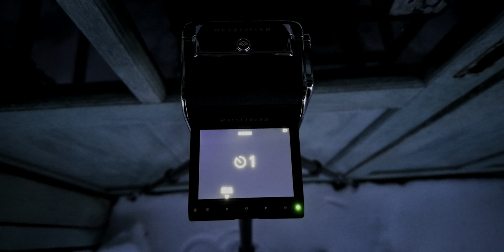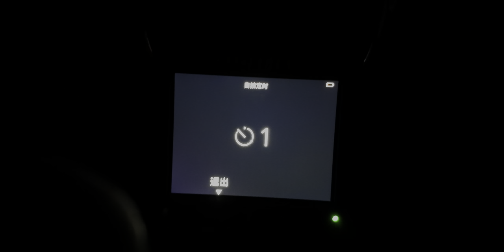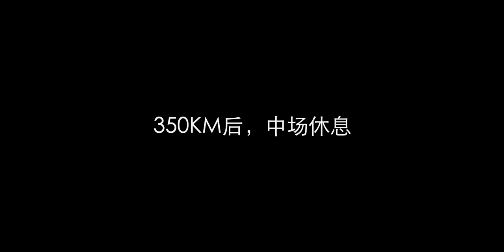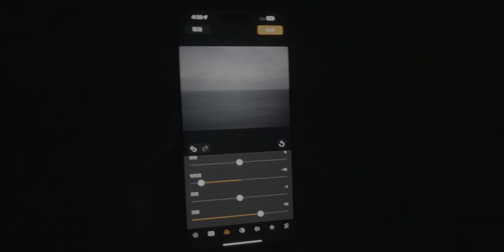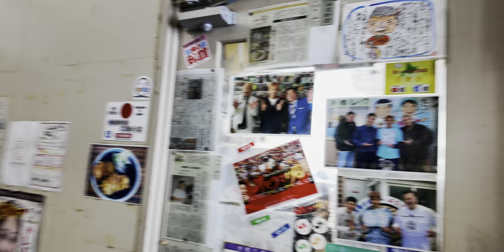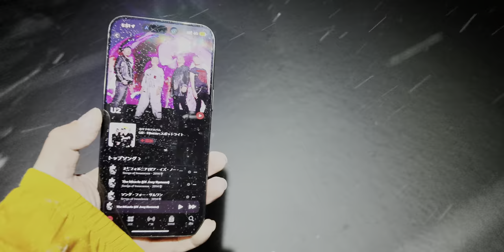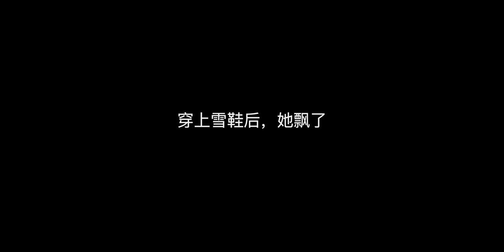看！相机取景器里的雪国！Vlog-在北海道的旅行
2024年的北海道vlog第一集来啦！

拍摄器材：Hasselblad 907x & CFV 100C

                 XCD 45mm F3.5

                 XCD 55V F2.5

                 XCD 90V F2.5